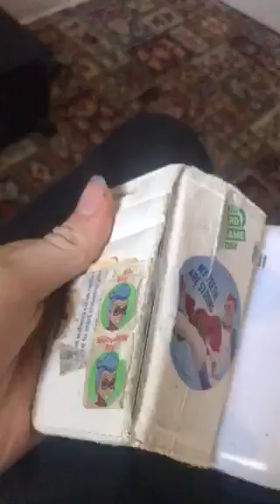Dropping my old phone out my bedroom window